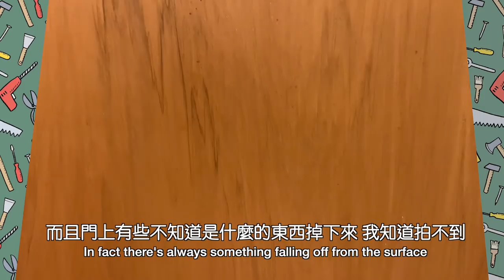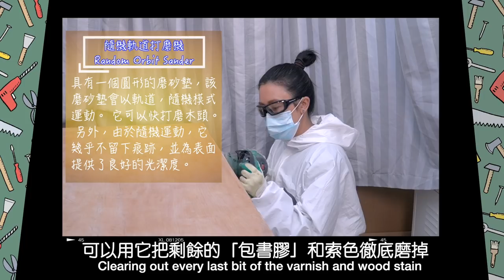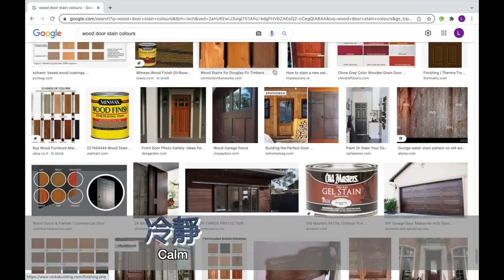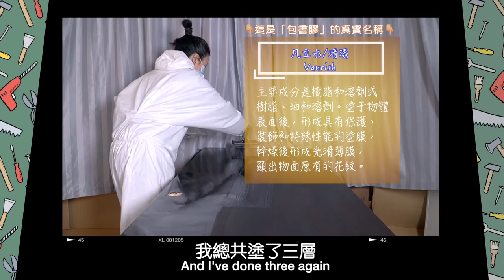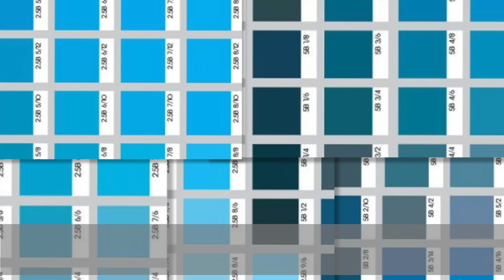【DlY大作戰】 之 我要入”豪門”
呢個世代成日都要面對好多環境嘅轉變，生活嘅挑戰，唔識返一兩道散手💪🏼點得先？你有冇成日望住屋企嘅各種缺陷，例如門柄有啲鬆，枱角又崩咗，牆身有啲唔知乜嘢每日剝落少少，個窿越嚟越大😱😱😱？如果請人嚟做，連工包料可能好甘 😭💸💸💸 自己落手做啦！結果，講就天下無敵，做就...
今日我就係想話你知，一切都冇你想中咁難😁 嚟緊我會有一系列嘅DIY工程片，我就係想話你知，如果我做到，你都一定做到！🤪 快啲跟我一齊拎架撐 🪜🪛🔧🔨🪚 開工！